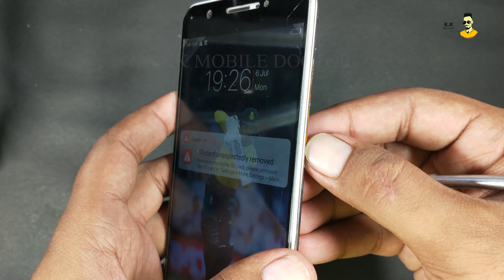How To Change Vivo Y69 Charging Board All in One Solution Charging Jack , Mic , Handfree Jack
Hi,
Welcome my YouTube channel